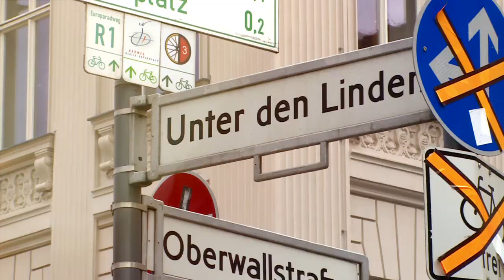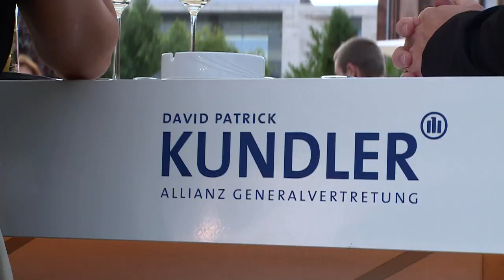Sommerfest der Wirtschaft 2014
Feiern im Zeichen des Gemeinwohls
Über 1.000 Gäste feierten im Kronprinzenpalais Unter den Linden das traditionelle Sommerfest der Wirtschaft 2014. Die Nachfrage nach der Veranstaltung, die der VBKI bereits zum siebten Mal durchführte, steigt seit Jahren kontinuierlich - die Eintrittskarten waren auch in diesem Jahr bereits Wochen vorher ausverkauft. Auf den Erfolg wird der VBKI mit einer noch stärkeren Privilegierung seiner Mitglieder reagieren.